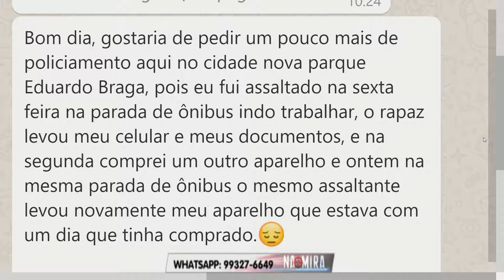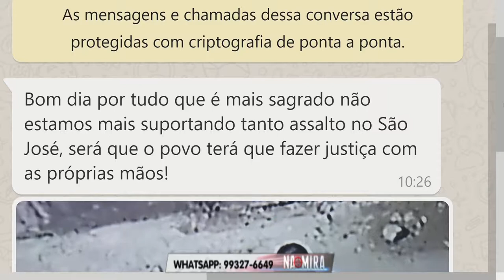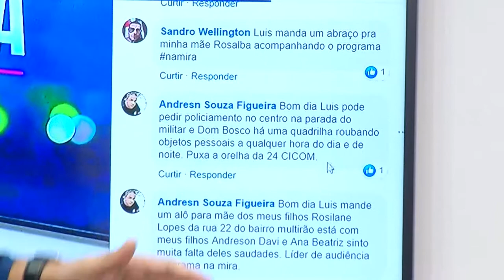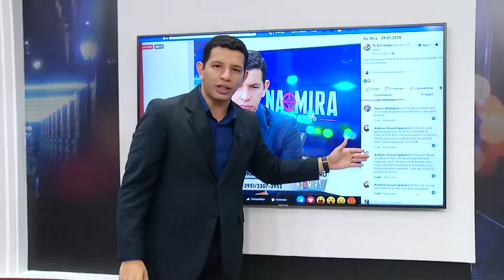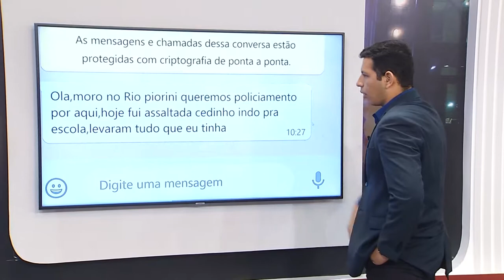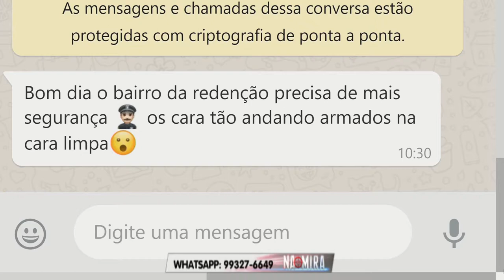Na Mira Em Tempo 29 07 2019 2º Bloco